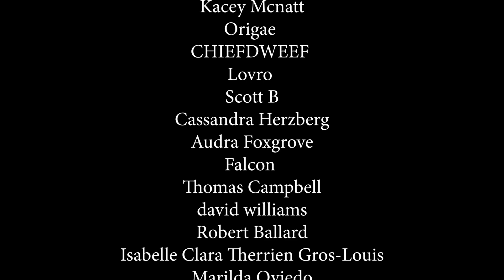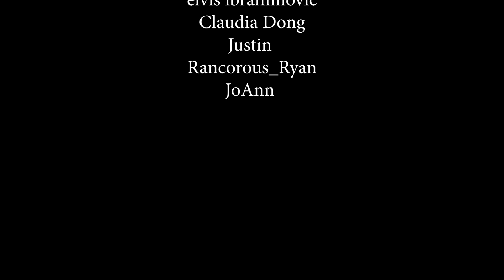The Expanse - Episode 3x2 'IFF' | REACTION & REVIEW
The Expanse - Episode 3x1 'Fight or Flight' |  REACTION & REVIEW

• Battlestar Galactica • Homeland • Orphan Black • Designated Survivor • The Umbrella Academy • Chernobyl • Breaking Bad • The 100 and much more

THE EXPANSE
Two hundred years in the future, in a fully colonized solar system, police detective Josephus Miller is given the assignment to find a missing young woman, Julie Mao. Joining his task is James Holden, former first officer of an ice freighter who is involved in an incident caused by the tense relationship between Earth, Mars and the Belt. Far from their struggles in space, United Nations executive Chrisjen Avasarala works to prevent war between Earth and Mars. Soon the three find out that the missing woman is connected to a vast conspiracy that threatens all humanity.

Season 3 Episode 2 'IFF'
The Rocinante answers an unexpected distress signal. Bobbie and Avasarala find themselves being hunted by a mysterious captor. UN Secretary-General Sorrento-Gillis brings in a colleague from his past to lend an ear during this crucial time of war.